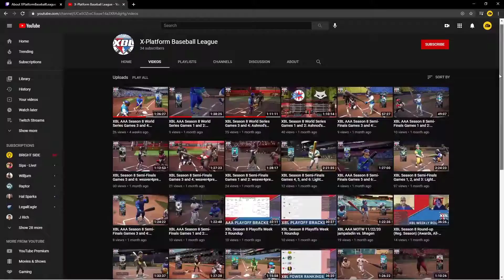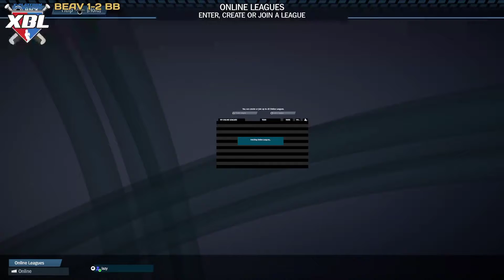XBL Season XII WORLD SERIES: Weaver4Prez vs lazy - Games 3 + 4